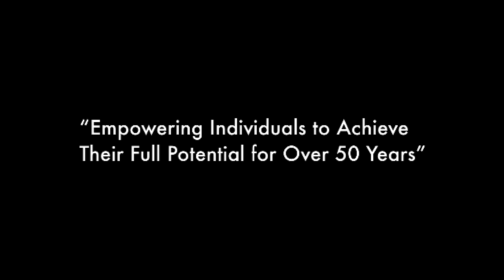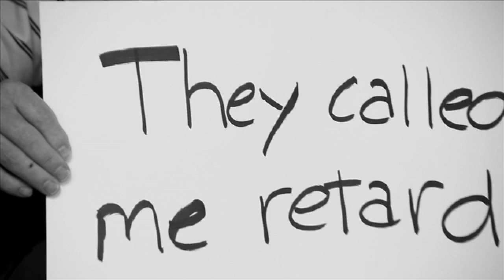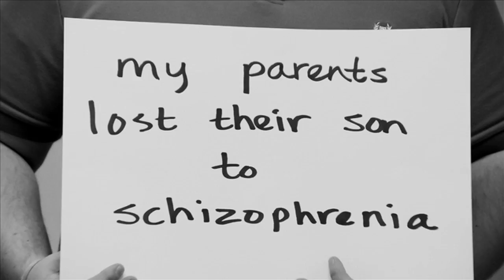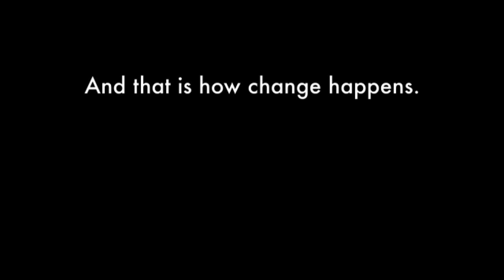Lets Paint the World / Pioneer Center for Human Services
Pioneer Center for Human Services is a non-profit organization situated in the heart of McHenry County. Each year more than 3,600 individuals rely on it for services. Programs include mental health, developmental disability, traumatic brain injury, homelessness prevention, sexual assault crisis intervention, autism services and more.

This video was produced by Rockit Projects, Many thanks to Pasquale Iannino!

The music, "Let's Paint the World," was composed and performed by Cassandra Vohs-Demann with accompaniment by Rick Van Dyne, John Hegner, Jim Seidel and Graham Butler. To hear more of her beautiful music,